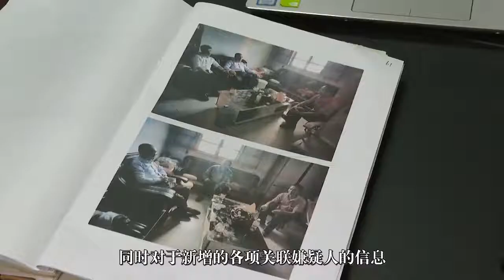男子投毒致1死1伤潜逃省外25年，警方跨省奔赴2400公里之外追凶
近日，浙江丽水。松阳县公安局抓获潜逃25年的命案在逃人员郑某某。1997年，松阳县发生一起投毒案致一死一伤，35岁的郑某某畏罪潜逃。目前，犯罪嫌疑人郑某某已被刑事拘留，案件正在进一步侦办中。Recently, Lishui, Zhejiang. Songyang County Public Security Bureau captured Zheng Moumou, a fugitive from the homicide case who had absconded for 25 years. In 1997, a poisoning case occurred in Songyang County, resulting in one death and one injury. Zheng, 35, escaped from the crime. At present, the suspect Zheng has been under criminal detention, and the case is under further investigation.